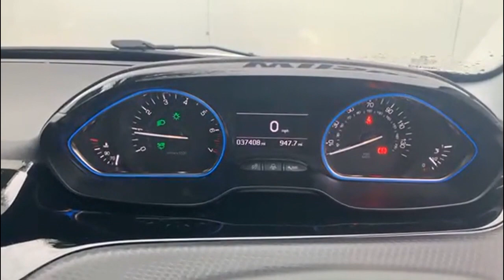Peugeot 2008 SUV 1.2 Puretech Allure Suv 5dr Petrol Manual Euro 6 (s/s)